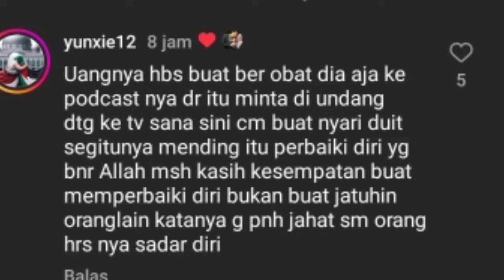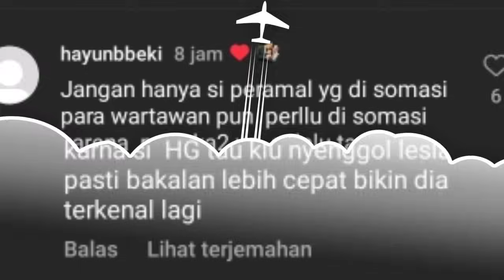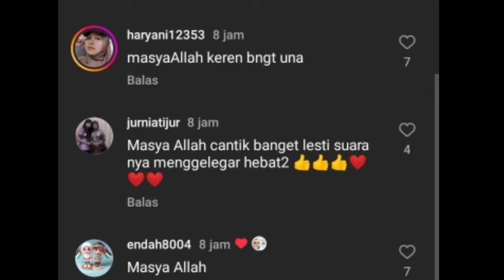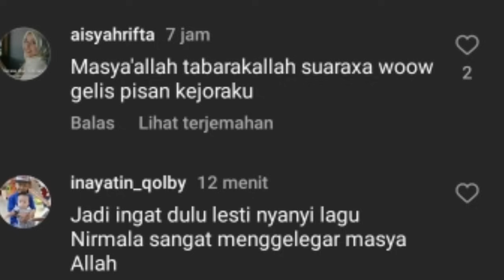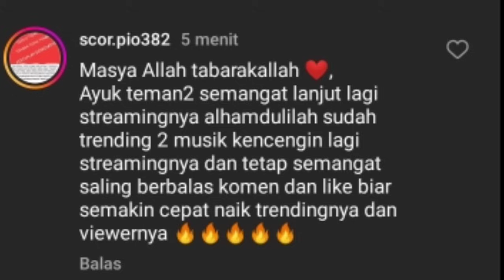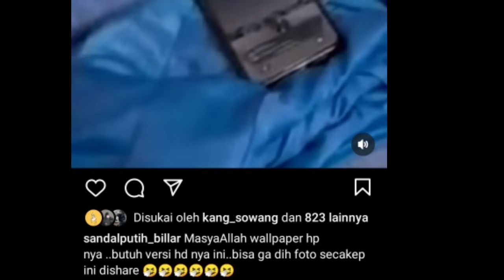TRANDING 2 ,, UNAA LESTI SEMPAT NGAMBEK GARA2 INI PAPABI PASANG WALLPAPER KIYUTT